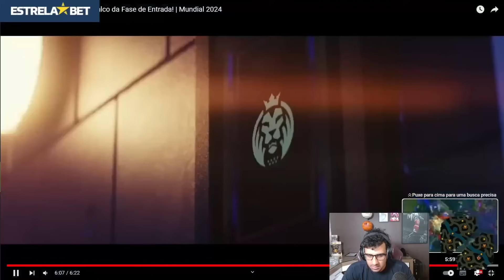🚨 AS 10 MELHORES PLAYS DA FASE DE ENTRADA DO WORLDS 2024! TEM TITAN NA JOGADA? ABSOLUT REAGE